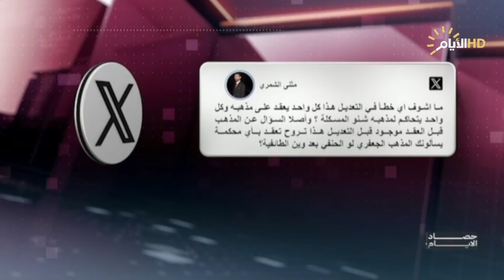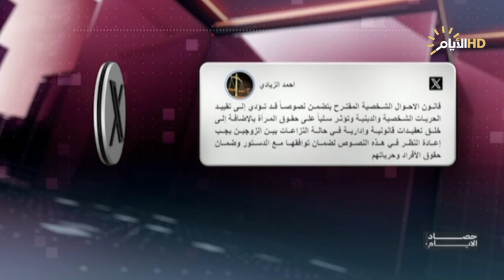حصاد الايام مع فرح نبيل ، تعديل قانون الأحوال الشخصية .. ما الذي أثار الجدلية؟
تعديل قانون الأحوال الشخصية .. ما الذي أثار الجدلية؟

الشيخ نور الساعدي / باحث إسلامي

د. مصدق عادل / استاذ القانون في جامعة بغداد

العمالة المحلية والأجنبية .. يد تخطف الفرص وآخرى تندب الحظ

عمر الطائي / اقتصادي وخبير مالي